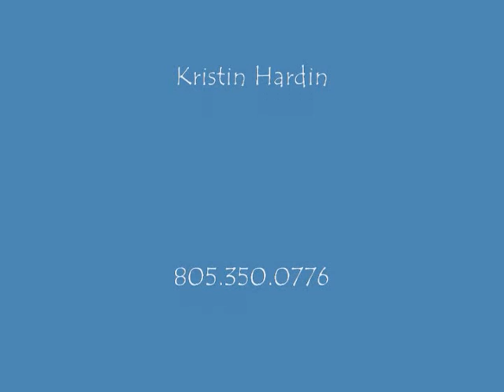SOLD-EVG Gee Dubya-Hunter Classic-Sport Horse Nationals 2008 - Hunter Classic-For Sale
For Sale: Hunter/Jumper  Showing at the Sport Horse Nationals 2008
Hunter Classic - 2 rounds